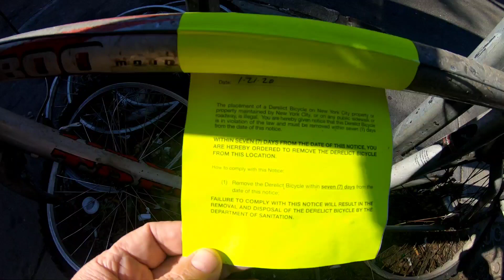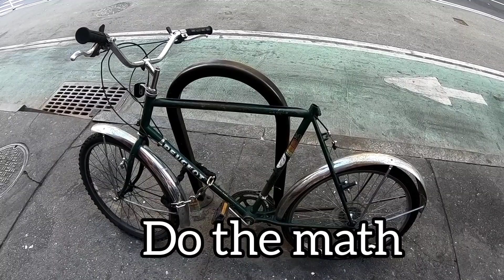My bike was stolen back in the day in NYC. Here's some tips to help avoid that. 🚲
Boogie Bob was recorded live in front of a pigeon audience.